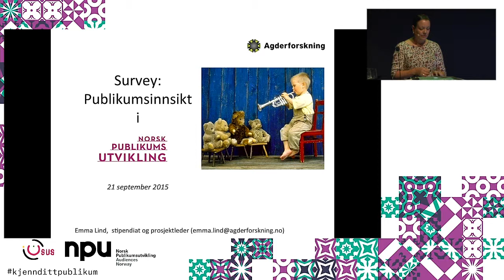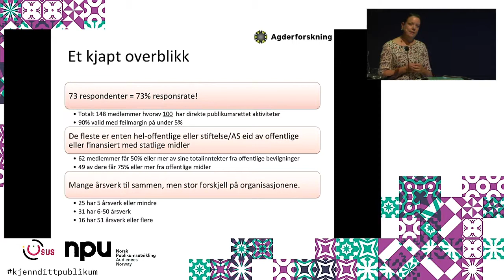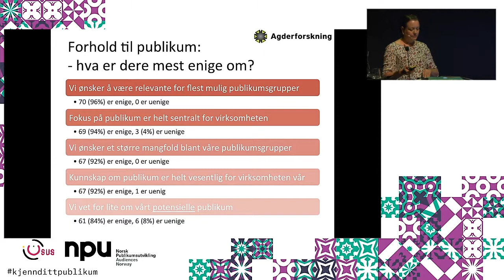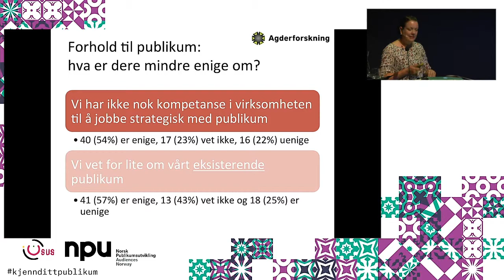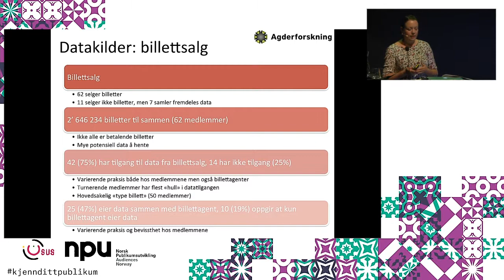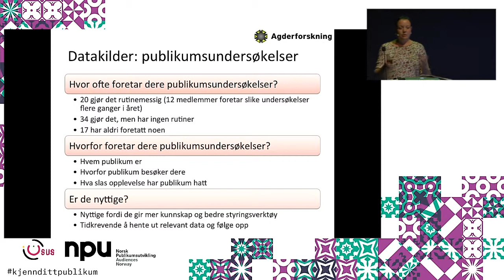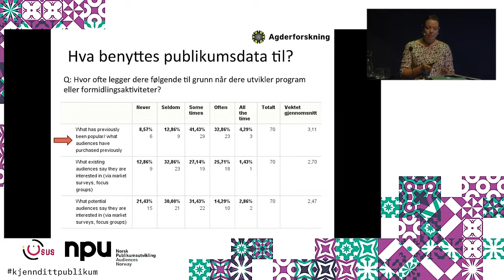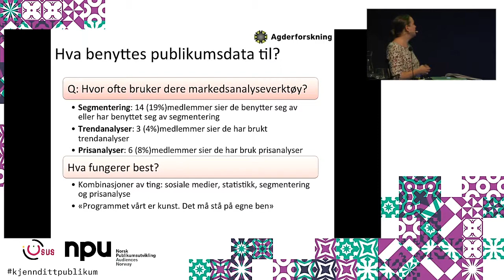Årskonferansen 2015 - dag 1: Publikumsundersøkelser